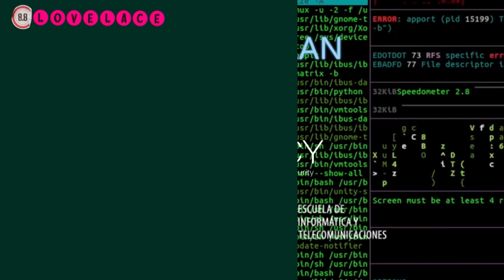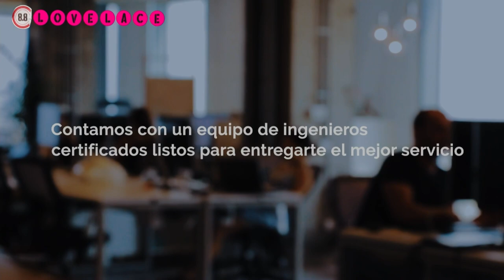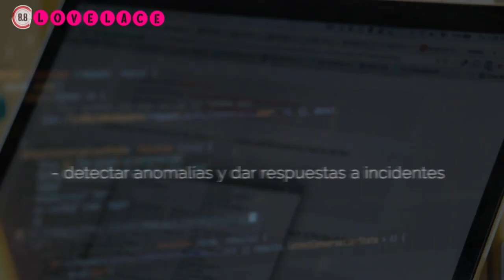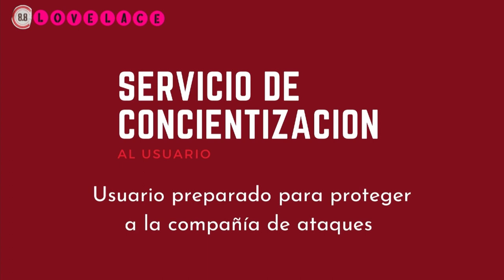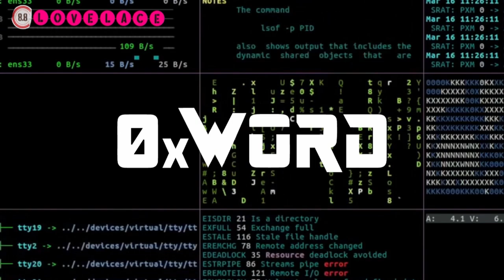¿Estamos preparados como sociedad chilena para enfrentar las nuevas Ciberamenazas?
Lovelace |3|
Panel de Conversación:
Alexandra Barros, Bettsabet Hidalgo, Constanza Herrera, Bárbara Palacios.
MODERADORA: Evelyn Sandoval, Coord del programa MMT, Docente Duoc UC.